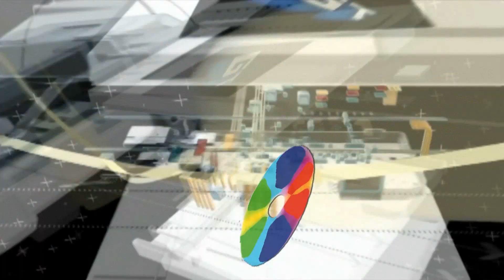#2018 सबसे हिट काँवर VIDEO SONG# | बाबा के नगरिया हम जाईब | Salendar | New Bhojpuri Kawae Song